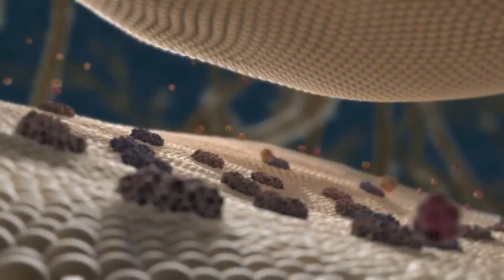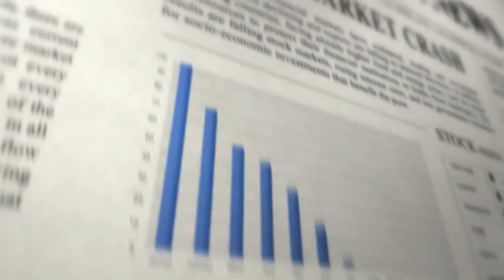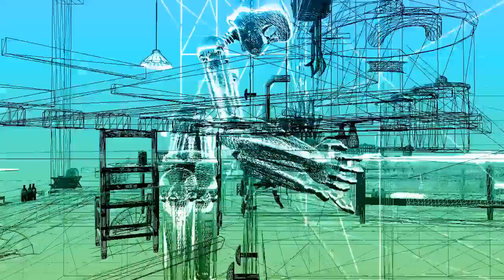Here Come The Machines!!!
In February of 2012 the first Global Future 2045 Congress was held in Moscow. There, over 50 world leading scientists from multiple disciplines met to develop a strategy for the future development of humankind.

One of the main goals of the Congress was to construct a global network of scientists to further research on the development of cybernetic technology, with the ultimate goal of transferring a human's individual consciousness to an artificial carrier.

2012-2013. The global economic and social crises are exacerbated. The debates on the global paradigm of future development intensifies.

New transhumanist movements and parties emerge. Russia 2045 transforms into World 2045.

Simultaneously, the 2045.com international social network for open innovation is expanding. Here anyone interested may propose a project, take part in working on it, or fund it, or both. In the network, there are scientists, scholars, researchers, financiers and managers.

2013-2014. New centers working on cybernetic technologies for the development of radical life extension rise. The 'race for immortality' starts.

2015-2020. The Avatar is created -- A robotic human copy controlled by thought via 'brain-computer' interface. It becomes as popular as a car.

2020. In Russia and in the world appear -- in testing mode -- several breakthrough projects:
Android robots replace people in manufacturing tasks; android robot servants for every home; thought-controlled Avatars to provide telepresence in any place of the world and abolish the need business trips; flying cars; thought driven mobile communications built into the body or sprayed onto the skin.

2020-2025. An autonomous system providing life support for the brain and allowing it interaction with the environment is created. The brain is transplanted into an Avatar B. With Avatar B man receives new, expanded life.

2025. The new generation of Avatars provides complete transmission of sensations from all five sensory robot organs to the operator.

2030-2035. ReBrain -- The colossal project of brain reverse engineering is implemented. World science comes very close to understanding the principles of consciousness.

2035. The first successful attempt to transfer one's personality to an alternative carrier. The epoch of cybernetic immortality begins.

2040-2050. Bodies made of nanorobots that can take any shape arise alongside hologram bodies.

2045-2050. Drastic changes in social structure, and in scientific and technological development. All the
for space expansion are established.
For the man of the future, war and violence are unacceptable. The main priority of his development is spiritual self-improvement.

A new era dawns: The era of neohumanity.